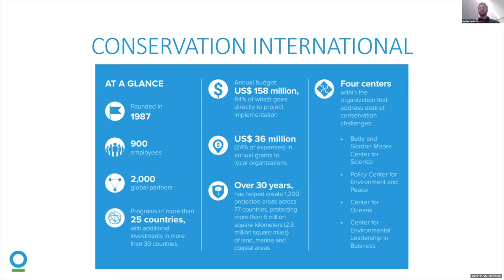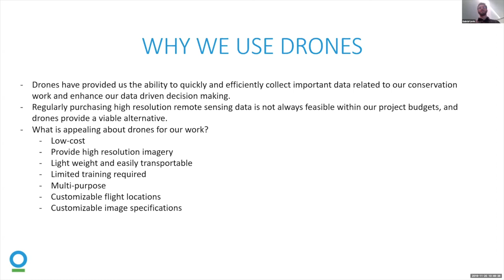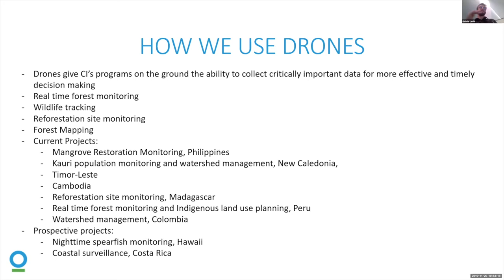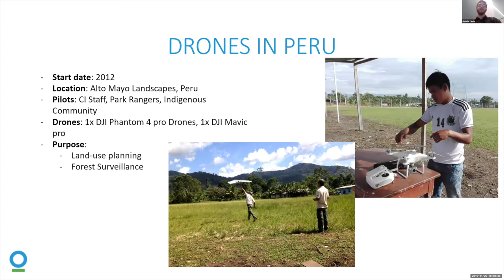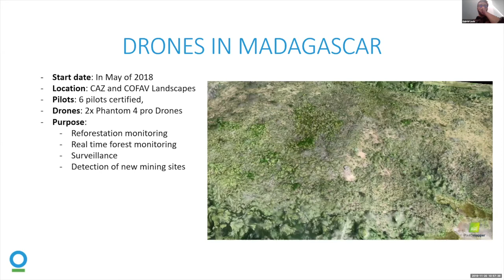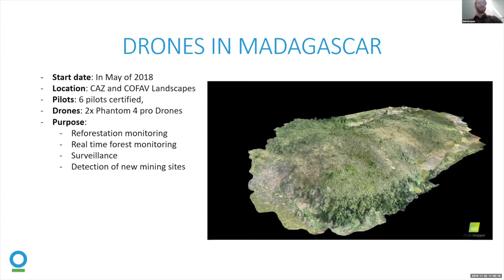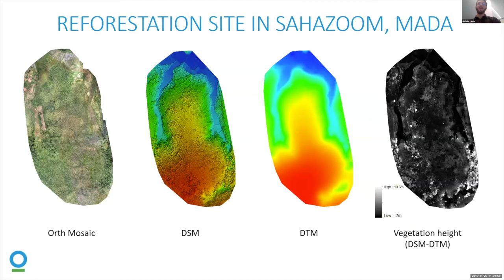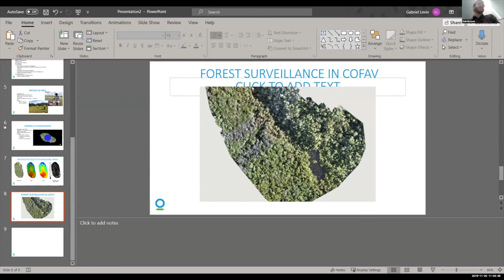Gabe Levin: Drones at Conservation International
Virtual Meetup: Drones in Conservation
Speaker: Gabriel Levin, GIS Analyst at Conservation International

Background & Need
In recent years, drone technologies have been explored for a range of applications in conservation including (but not limited to) mapping, biodiversity inventories, antipoaching patrols, wildlife tracking, and fire monitoring. Combined with other monitoring sensors and devices, they are capable of collecting high-resolution data quickly, noninvasively, and at relatively low cost. However, challenges remain in putting these tools to use. A recent paper reviewing 256 conservation drone projects highlighted some of these major obstacles, ranging from unintended social and ecological consequences of drone operations to still prohibitive costs, both in terms of hardware and in terms of storing and processing large volumes of data. The longstanding challenge of power/battery life remains as well.

The rise of customizable, open-source drones like those of ArduPilot and OpenROV hold promise for more effective conservation applications, but there is a need to establish what technologies are available, how they are being used in concert with other conservation approaches, and what remaining challenges exist in applying them. This meetup will aim to address these questions, in addition to those raised by the community.

The WILDLABS Virtual Meetup Series is a program of webinars that bring leading engineers in the tech sector together with conservation practitioners to share information, identify obstacles, and discuss how to best move forward.